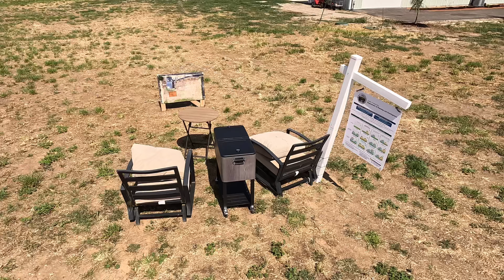FOR SALE 13000 Columbet Ave Sa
House for sale in San Martin, CA.
New home with new well pump and new septic system.
Almost 2 1/2 acres.
Listed by Joe Maguire
DRE 01294258
Spirit properties